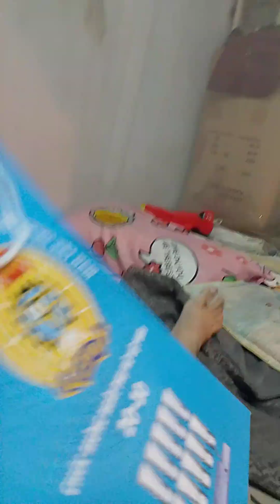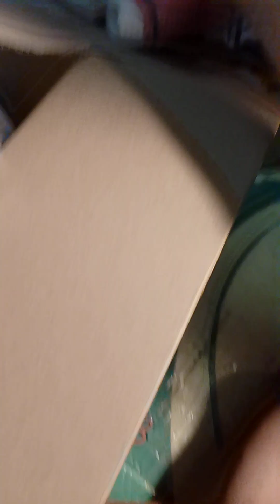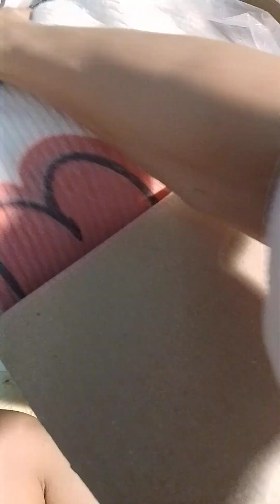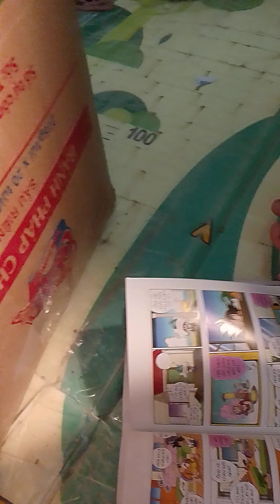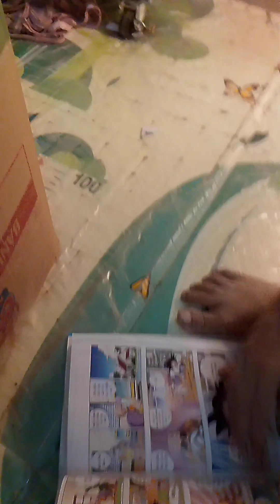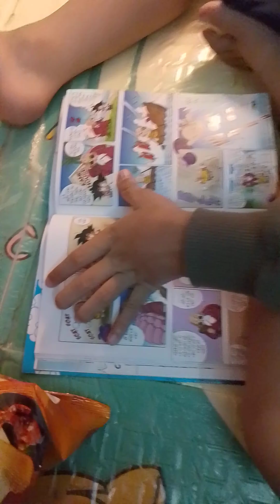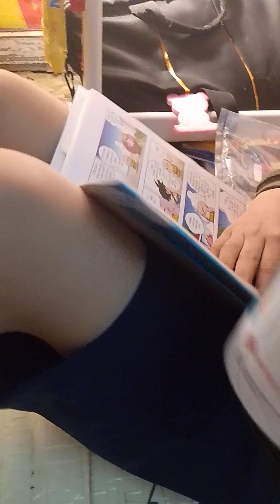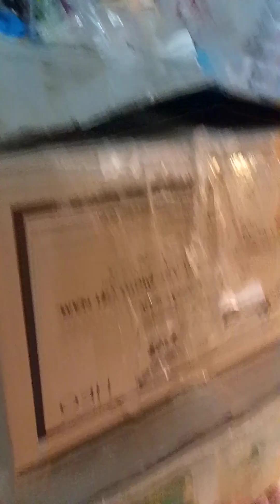17 tháng 10, 2024